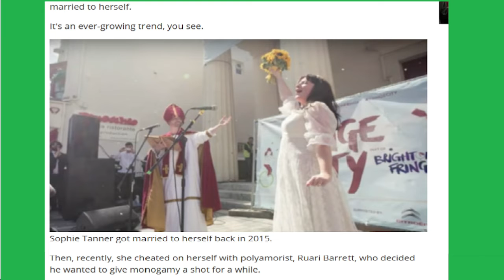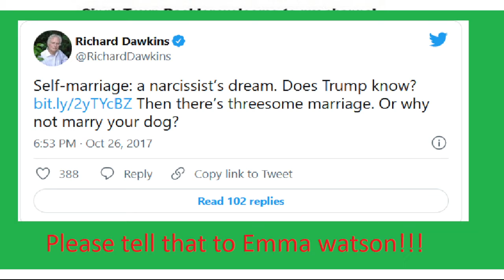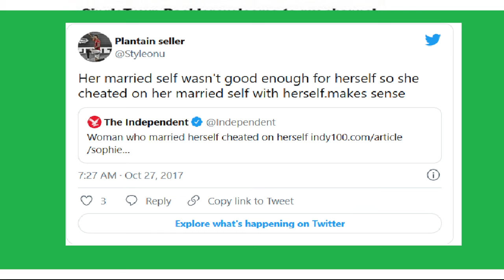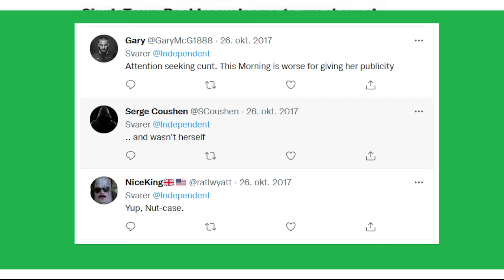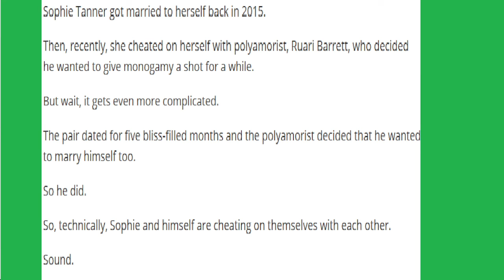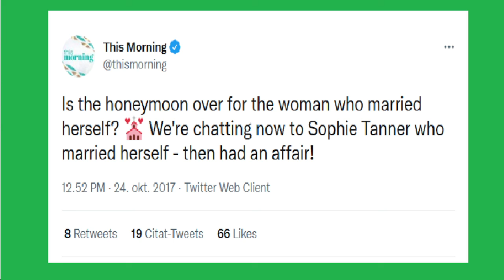Woman who married herself ‘cheats on herself’ YOU CANT MAKE THIS CRAP UP !!!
Other Great Channels:

Undead Cronic
Sir Yeetus